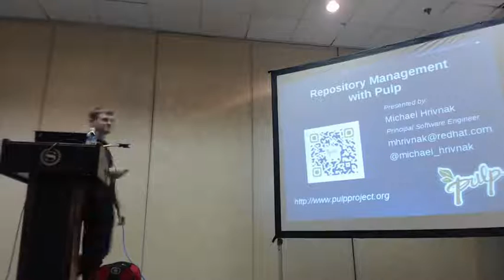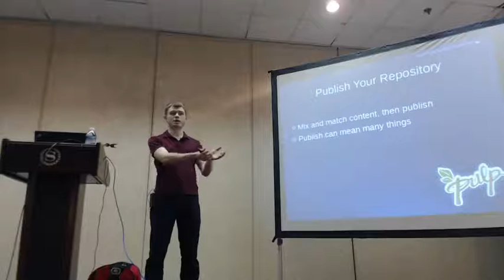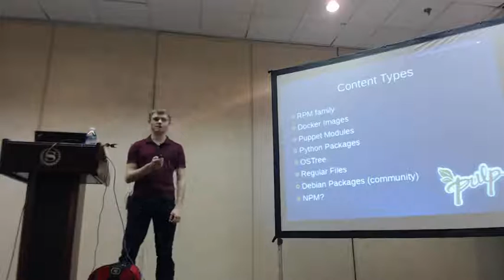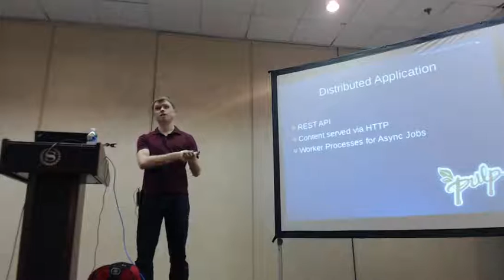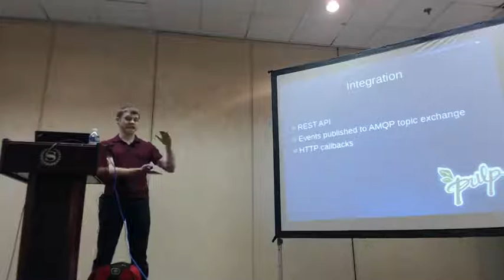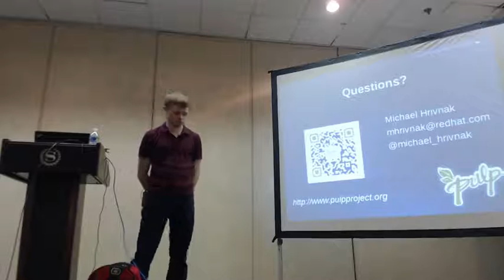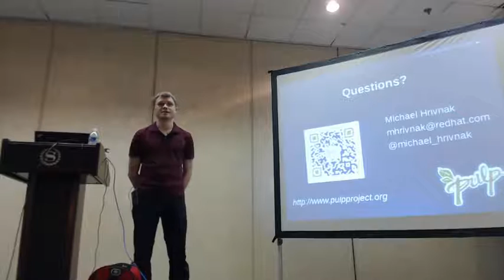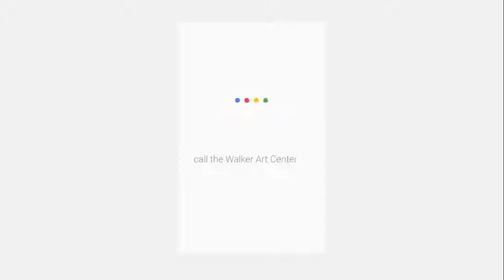Michael Hrivnak - Enterprise Repository Management with Pulp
2016 SouthEast LinuxFest
Michael Hrivnak
Enterprise Repository Management with Pulp

(Apologies for quality, OBS kicked our butts in '16.  Any spots where audio is silenced is deliberate to remove audio of our staff/volunteers troubleshooting during the presentation.  Our mic input failed over to a shotgun mic which was unfortunately at point blank for those discussions.)